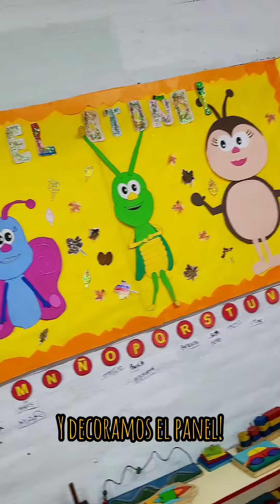𝗧𝗥𝗔𝗡𝗦𝗜𝗧𝗔𝗠𝗢𝗦 𝗘𝗟 𝗢𝗧𝗢Ñ𝗢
Fue grabado días atrás, pero conserva vigencia, ¡mucha!, nuestros peques de la salita de la 𝑺𝒓𝒕𝒂. 𝑪𝒂𝒓𝒐𝒍𝒊𝒏𝒂 𝑪𝒂𝒓𝒂𝒎 disfrutaron de una actividad que incluyó una búsqueda del tesoro, búsqueda en la cual ellos debían encontrar elementos otoñales. ¡El resultado fue sorprendente!.
Lo compartimos.